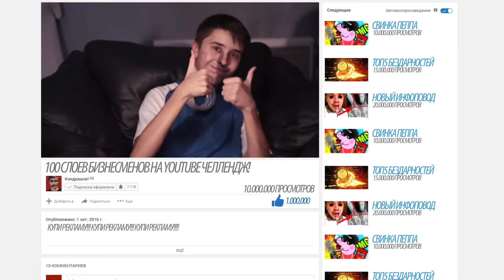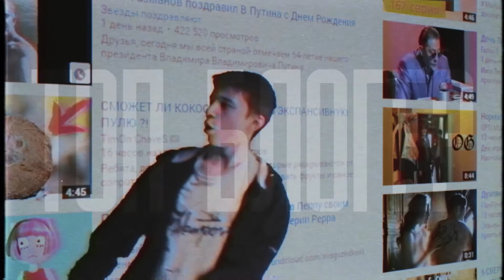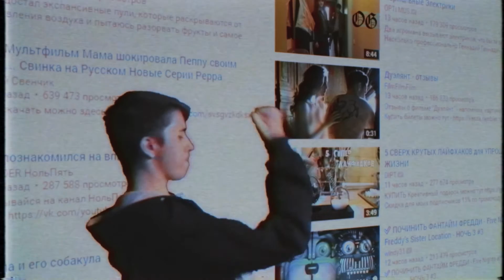100 Слоёв Баксов на YouTube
Тема качества контента на ютубе нынче сильно форсится, я тоже решил высказаться. Именно так я вижу идеального top-ютубера для заработка dollars. Конфликты, челленджи, инфоповоды - всё, что вам нужно. Стань звездой: